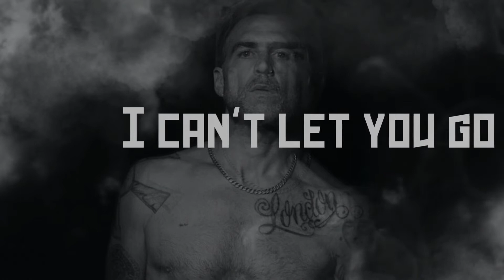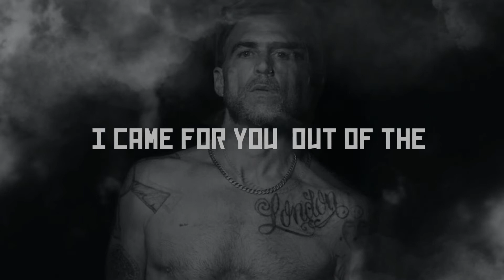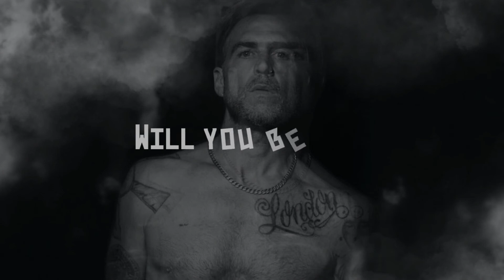Toby Rand - Vapor (Lyric Video)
Written By Toby Rand And Alex Geringas

Song Written By T Rand & A Geringas

Released On FutureKind Records